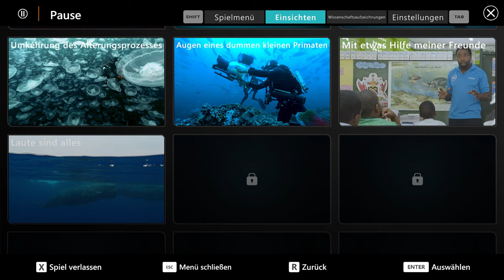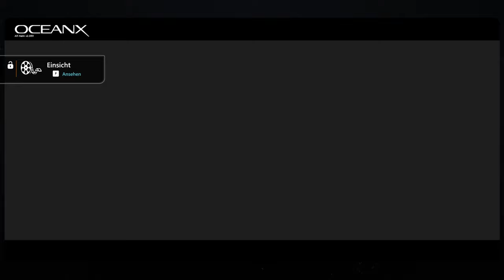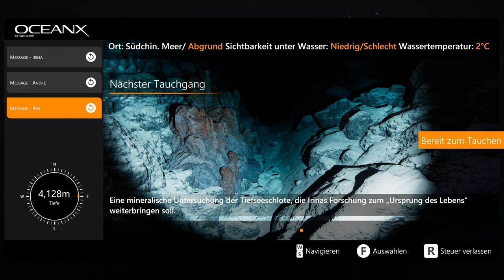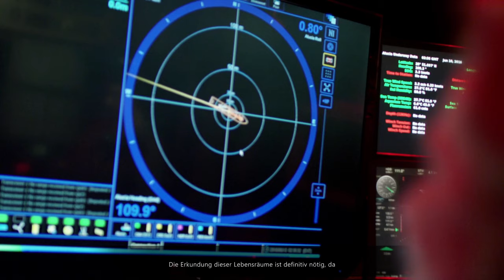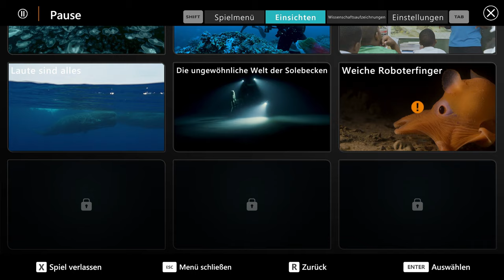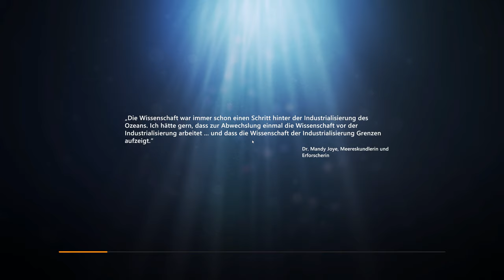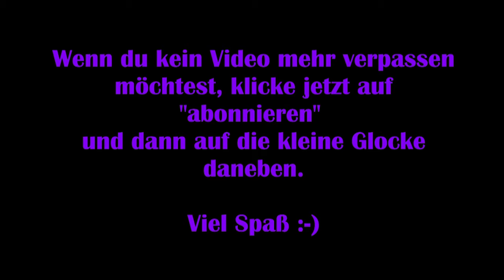Beyond Blue #06 – Tödliche Gefahren [Lets Play] [Deutsch]